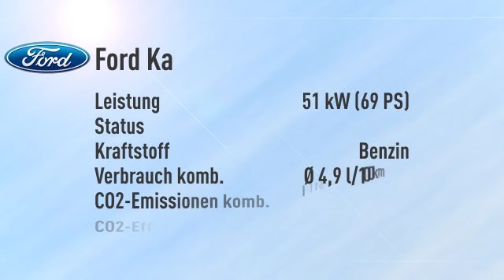Ford Ka Ka Cool & Sound Edition -28%